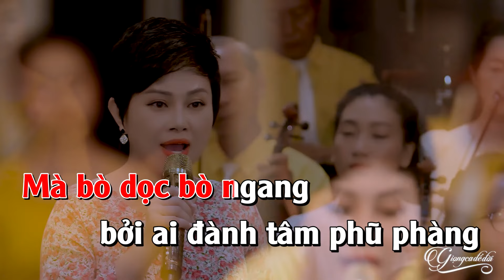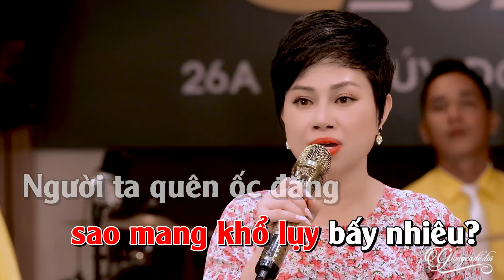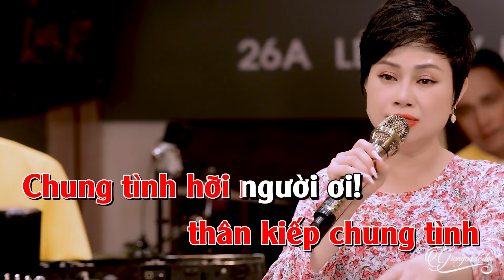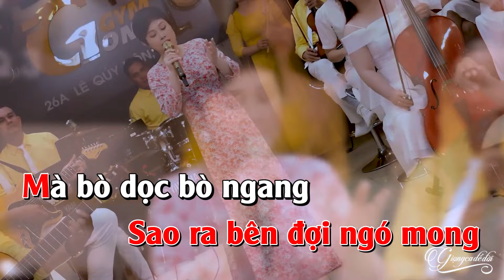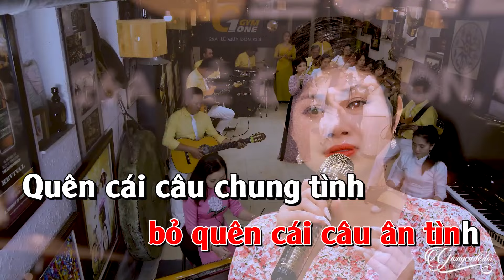Karaoke Ốc Đắng Buồn Ai - Mỹ Linh | Karaoke Beat chuẩn chất lượng cao Giọng Ca Để Đời